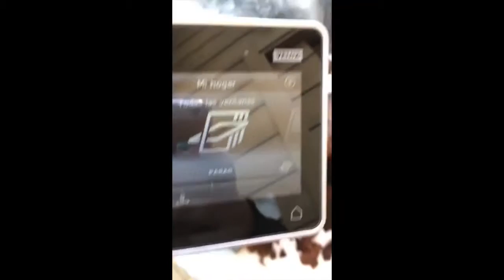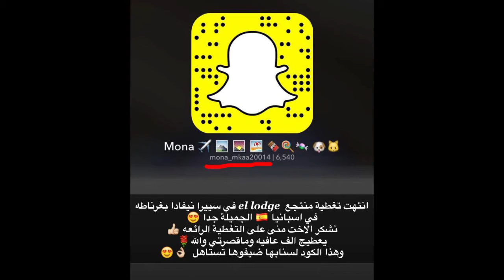السياحة المذهلة | تغطية الأخت منى لمنتجع El lodge في سييرا نيفادا بغرناطة | Sierra Nevada Granada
شاهد تغطيات أخري تطرقنا إليها سابقا :

السياحة المذهلة | عبد الكريم الشطي والكابتن عادل لامي في تغطية بعض الاعمال الخيرية في كينيا | Kenya
السياحة المذهلة | تغطية الأخ عبد العزيز لمغارة تشال في شمال تركيا | Schall cave in northern Turkey
السياحة المذهلة | تغطية الأخ عبد العزيز من السعودية لنوراليا في سريلانكا | nuwara eliya in Sri Lanka
السياحة المذهلة | تغطية الأخ رامي لبحيرة لوخ نيس في الجبال الاسكتلندية | 2017 Loch Ness in Scotland
السياحة المذهلة | تغطية الأخ سلمان لجمال منطقة قولمرق كشمير في الهند | 2017 gulmarg Kashmir in India
السياحة المذهلة | تغطية الأخ سلمان لبحيرة دال في سريناجار بكشمير |2017 Dal Lake in Srinagar India
السياحة المذهلة | تغطية الأخ سلمان لقطب منار في نيودلهي بالهند | Minaret de Qutub New Delhi India
السياحة المذهلة | تغطية الأخ سلمان للجامع الكبير في نيودلهي بالهند | Grand Mosque in New Delhi India